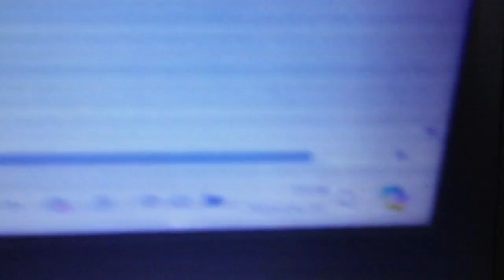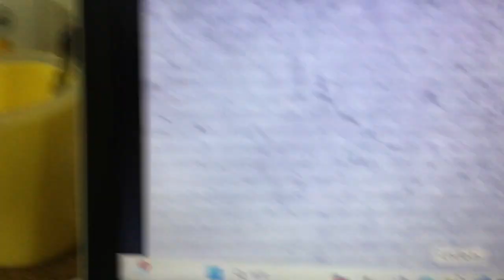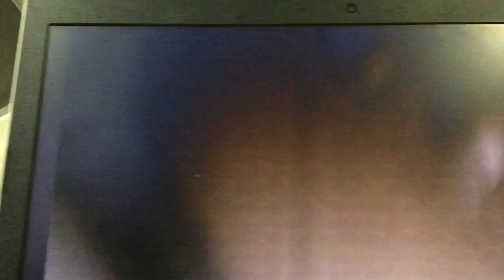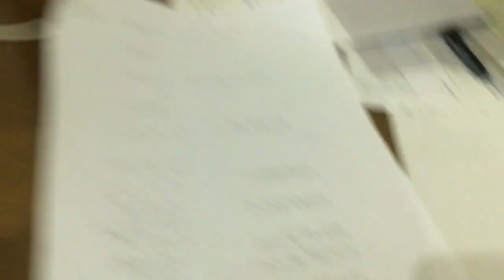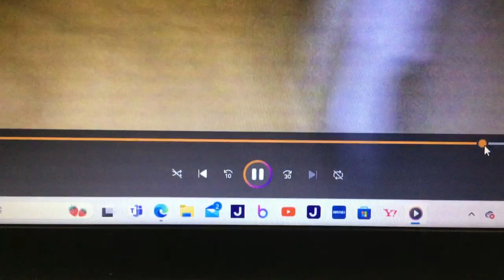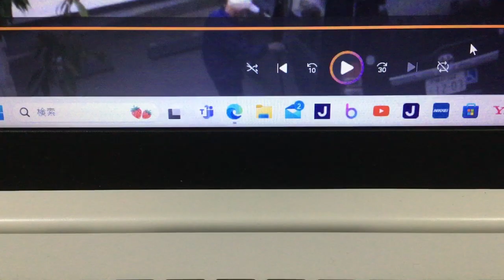IMG 8254、はるやま整骨院２０２４年４月３０日大きな音。説明欄有り